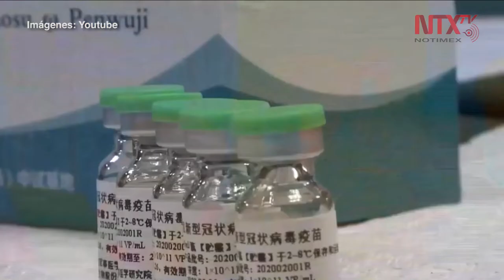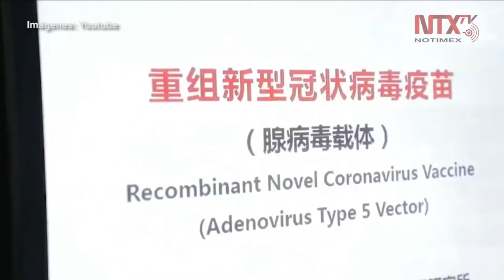Guerra contra el virus, no la estamos ganando: ONU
El secretario pidió a los países del grupo ayudar a las naciones menos desarrolladas para el combate contra el patógeno que, al momento, ha terminado con las vidas de 22 mil 295 personas.